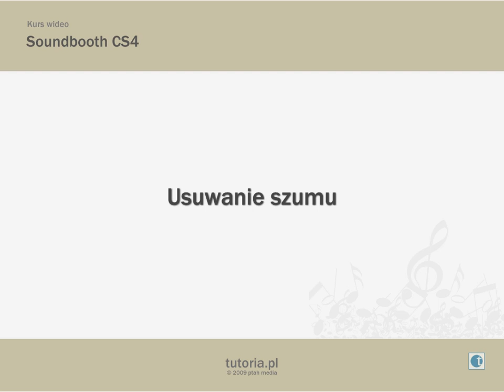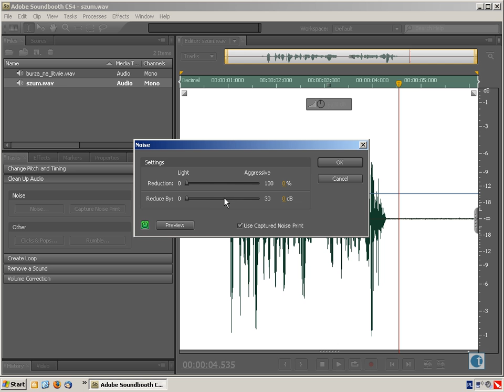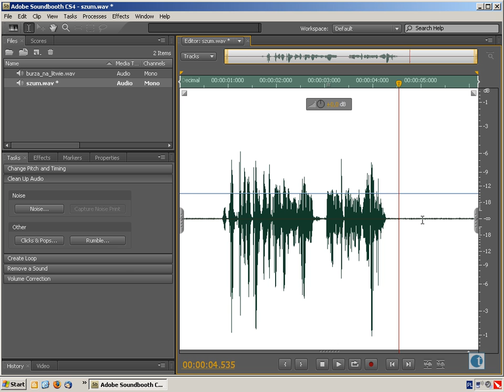Usuwanie szumu - Kurs Soundbooth CS4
Szum to jedno z najczęściej występujących zakłóceń, które jednak można szybko usunąć lub zminimalizować.